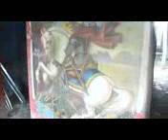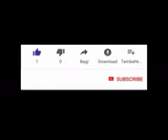VIN PRAN konesanns